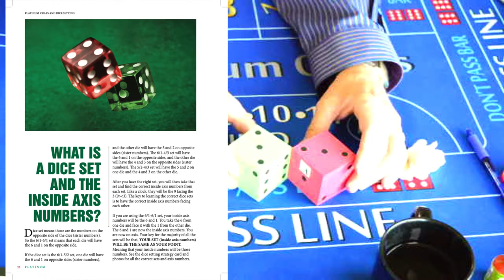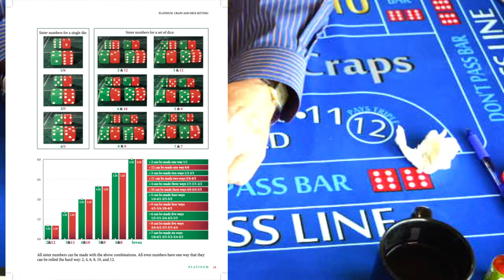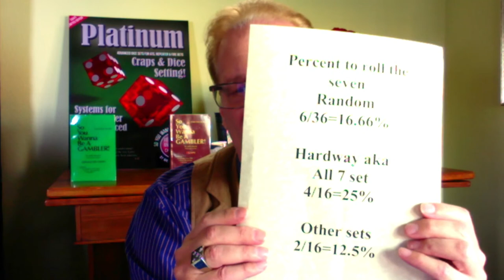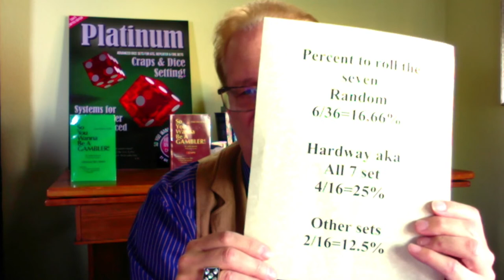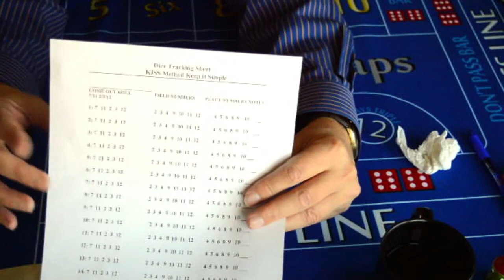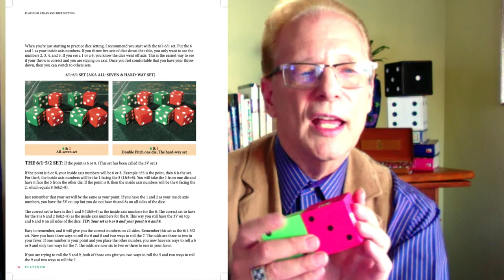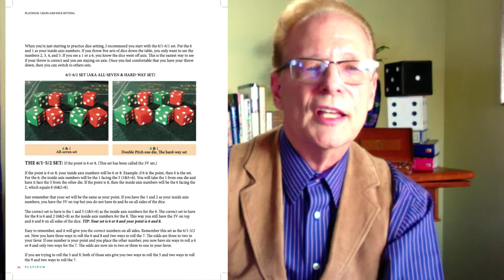The "TRUTH" about Dice setting. Learn the new "GOLDEN RULE" for dice setting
Any topics you would like to have us cover in the future?  Meet Garrison and the Co-Host for the new show from Las Vegas.  Learn the "GOLDEN RULE" for dice setting. Join in and ask question about craps & dice setting. Thank you to all the viewers for your THUMBS UP!!!    We look foreword to meeting all craps players young & old.  GARRISON & JOHN PATRICK.